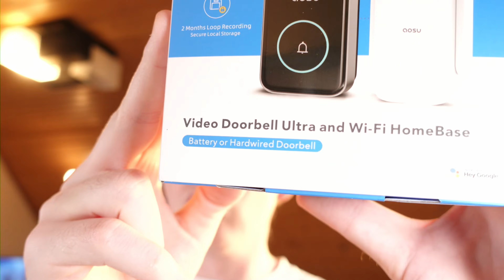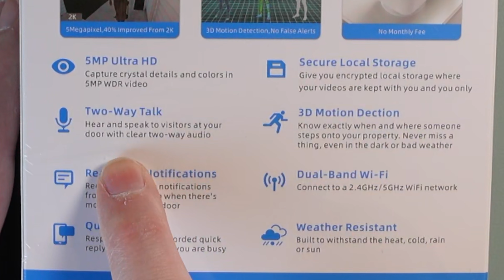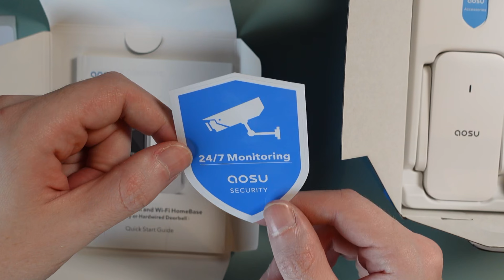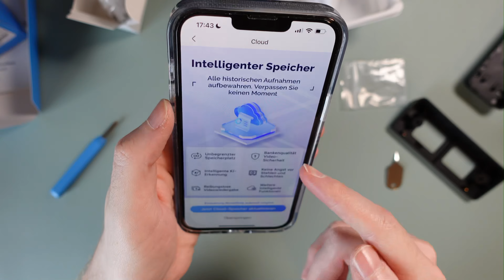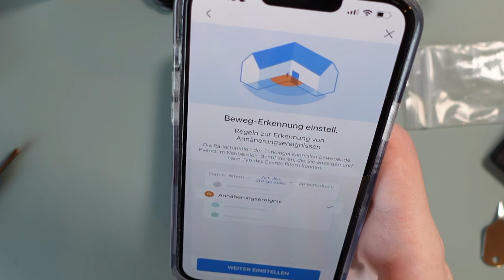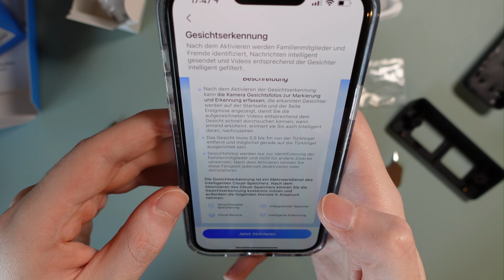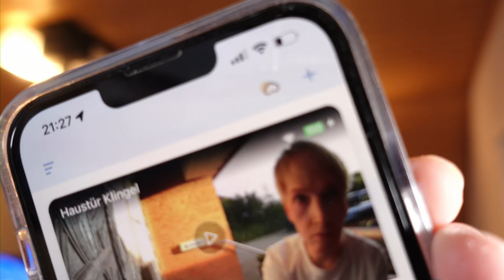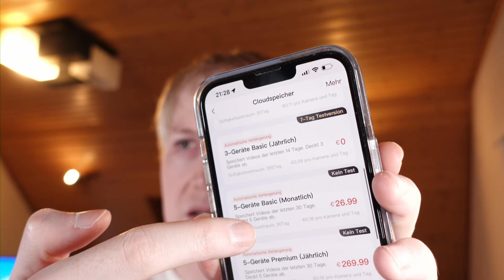AOSU Video Doorbell Ultra & WiFi Homebase im Unboxing und Review!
Wurde euch schon mal ein Paket an der Haustür gestohlen? Oder seltsame Personen hielten sich vor eurer Haustür auf? Die Zeugen Jehovas?? Damit ist endlich schluss, denn mit der AOSU Video Doorbell Ultra bekommt ihr das beste aus der Welt der Akku- und Kabelgebundenen Klingel mit einer Videokamera. Nie wieder Angst an der eigenen Haustür haben, volle Kontrolle und Beweissicherung!

00:00 Einführung
01:03 AOSU Prime Day Sale
01:55 Unboxing
07:23 Einrichten der Klingel und App
12:30 Montage der Klingel
14:05 Fazit und Eindrücke zur Klingel

Mein Equipment:
Sony ZV-1 Vlog Kamera
Shure MV7X XLR Mikrofon
DJI Mic 2
Neewer 15,5" Key Light

Durch einen Kauf über meine Links bei Amazon entstehen euch keinerlei Mehrkosten, allerdings bekomme ich von Amazon eine kleine Provision. Ich würde mich über den Support sehr freuen :)